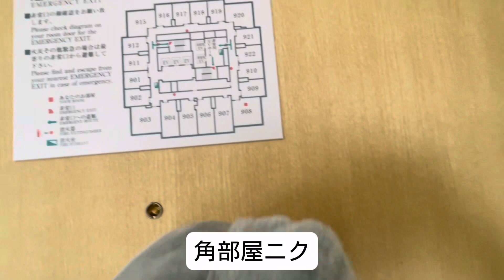本家おリブに会いに北海道へ行ってきたニク！その3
おリブの北海道旅行、今回は苫小牧の豪華ホテルレポです。